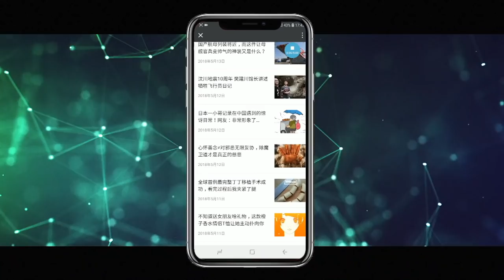军武大本营 24 老八路情系女土匪 张召忠：李向阳的双枪大有学问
近几年，抗日神剧成了热门话题。有老戏骨出来批评神剧、更有老兵出来批评“包子雷”等等不切实际的荒谬发明。前不久，一本日本留学生编写的《抗日神剧读本》在日本发售，再次掀起了网络热潮，不少中国网友大呼丢人。本期《军武大本营》，我们请到了旅日作家萨苏。萨老师也带来了他多年走访考证得来的抗战故事，真实抗战可比“神剧”精彩多了。